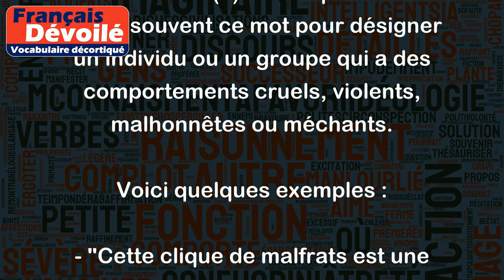Engeance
Le mot "Engeance" désigne une personne ou un groupe de personnes considérées comme immoral(e)s ou méprisables. On utilise souvent ce mot pour désigner un individu ou un groupe qui a des comportements cruels, violents, malhonnêtes ou méchants.
Voici quelques exemples :
- "Cette clique de malfrats est une véritable engeance."
- "Je ne veux jamais croiser leur engeance sur ma route."
- "Il se croit supérieur à tous, cette engeance d'arrogants est insupportable."
- "Les manipulateurs et les menteurs font partie de l'engeance humaine la plus détestable."
- "Les fanatiques religieux qui utilisent la violence et l'intimidation pour défendre leur foi sont l'exacte engeance de ceux qu'ils prétendent combattre."